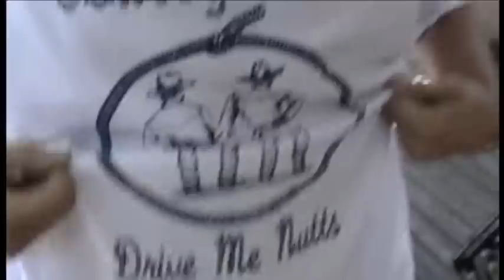Exclusive Interview Reel: August 26th, 2010 - A Day in the Life of the Squad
Anarchy Championship Wrestling Presents:
Evolution of the Revolution 2010!

Sunday Night September 19th, 2010
Mohawk
912 Red River
Austin, Texas
ALL AGES!
Bell time 6:00 pm
Doors open at 5:15 pm
SPECIAL PRE-SHOW TO BEGIN AT 5:35!
ALL AGES!
ALCOHOL WILL BE SERVED!

Reserved Front Row Seating: $15

Portia Perez
Masada
Rachel Summerlyn
Jessica James
Scot Summers
Darin Childs
Jaykus Plisken
The Submission Squad
& WAAAAYYYY More!